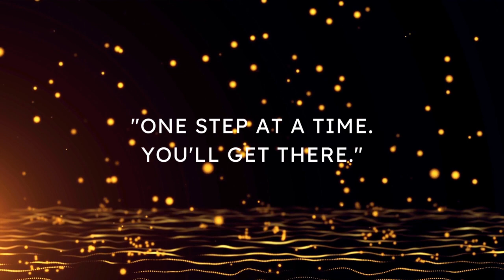shorts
I Everyone welcome back; I want to share with you what I use to keep my Laundry & Apartment Fresh.

Click on the Link below to Purchase if you like.